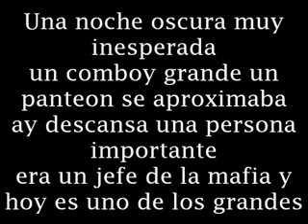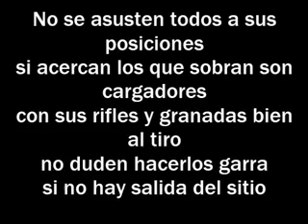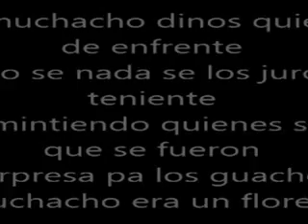Los mejores corridos(11)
Fabela Baranda